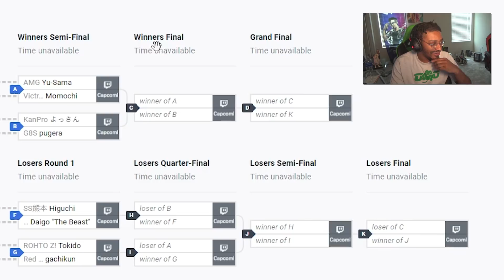DAIGO TROLLED THE WORLD WITH GUILE'S WORST MOVE...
Daigo is a master class TROLL in Street Fighter V, especially with his Guile. And even in Capcom Pro Tour Japan, he is still showing everyone who truly runs that country's scene. We react to Top 16 with players like Tokido, Gachikun, Dogura, and more, and react to Daigo's antics during this tourney!